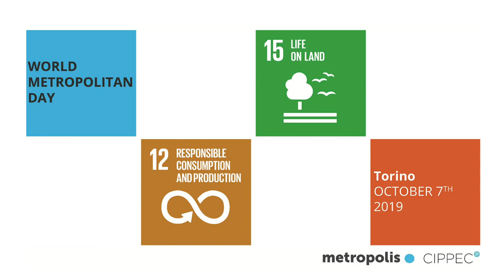World Metropolitan Day: intervista al sindaco di Baldissero Canavese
Riserva naturale "Monti Pelati", ce ne parla Luigi Ferrero Vercelli.